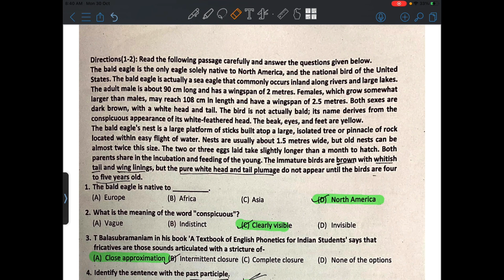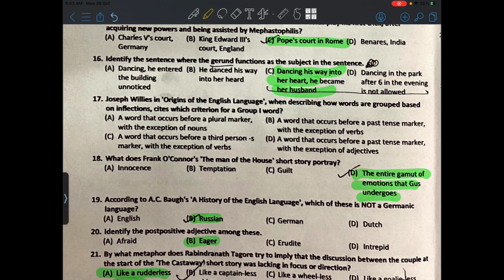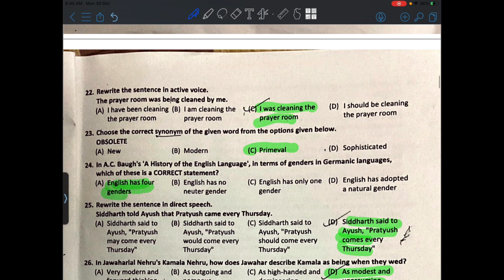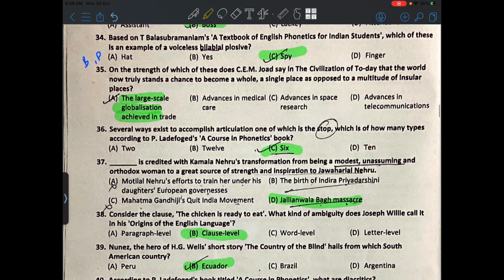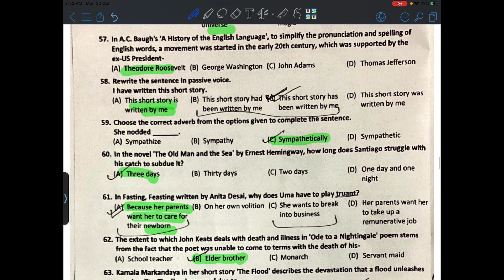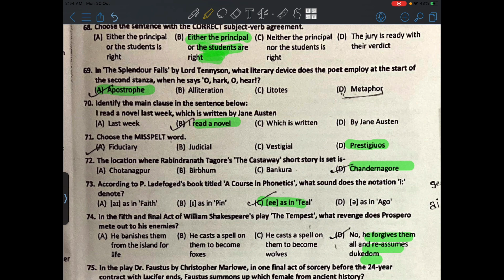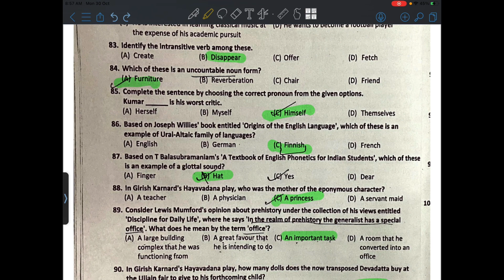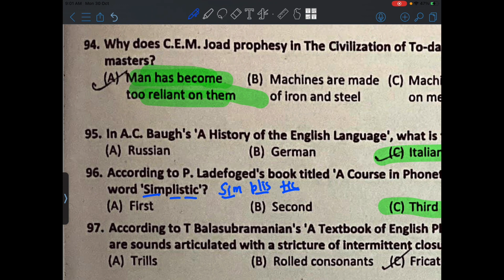JSSC NAGARPALIKA EXAM ENGLISH PAPER 2 ANSWER KEY & ANALYSIS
This video contains answer key for English paper 2 of jssc nagapalika exam or Jssc municipal exam. This video is also useful for students preparing for jssc cgl exam.